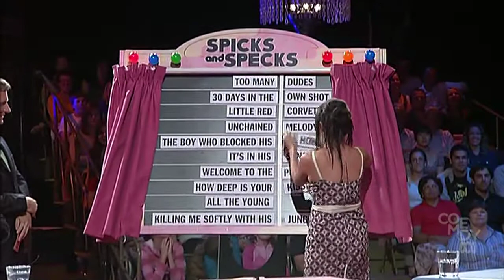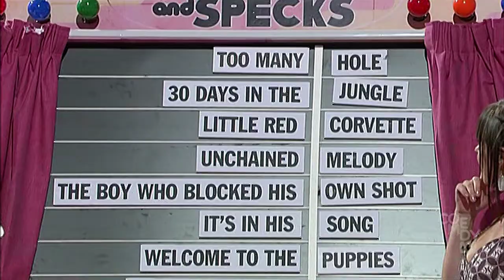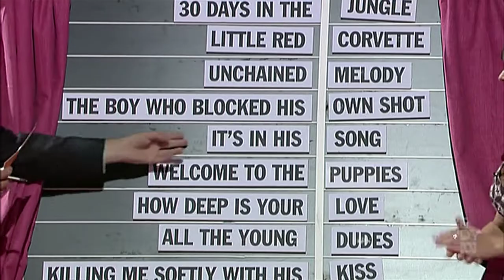Spicks and Specks: Best Bits of 2007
A look back at some memorable segments from 2007.

* May contain low level coarse language, adult themes and suggestive material. *